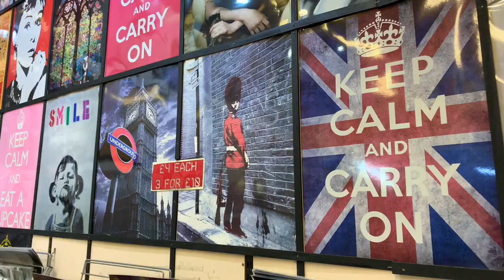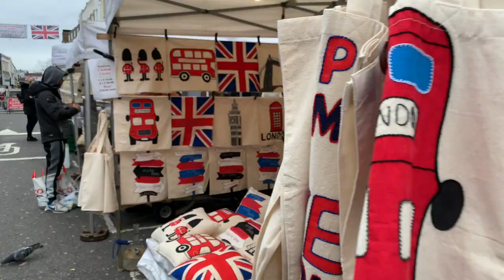Portobello Market, London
Portobello Road is a street in the Notting Hill district of the Royal Borough of Kensington and Chelsea in west London. On Saturdays it is home to Portobello Road Market, one of London's notable street markets, known for its second-hand clothes and antiques. The main market day for antiques is Saturday, the only day when all five sections are opened: second-hand goods, clothing and fashion, household essentials, fruit, vegetables and other food, and antiques. However, there are also clothing, antique, bric-a-brac, fruit and vegetable stalls throughout the week and are located further north than the antiques, near the Westway Flyover. Shops and cafes are opened daily.

The market section of Portobello Road runs in a direction generally between the north-northwest and the south-south-east. The northern terminus is at Golborne Road; the southern end is at Westbourne Grove, to the east. The market area is about 1,028 yards (940 m) long.

About one third of the way from its north end, the market runs beneath adjacent bridges of the A40 road and the Hammersmith & City line of the London Underground. Here the market focuses on second hand clothes as well as couture.